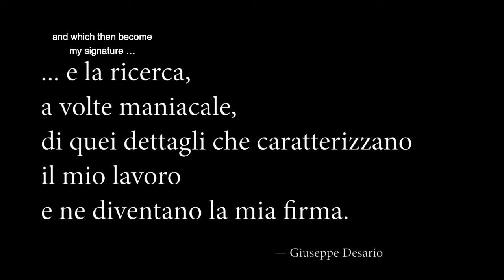Arch. Giuseppe Desario